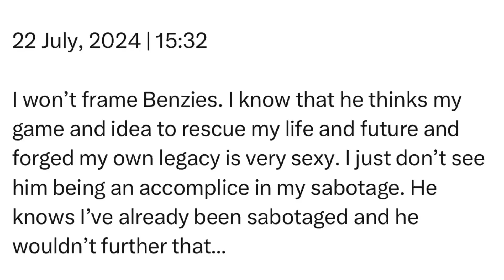Monday | 22 July, 2024 | 15:32